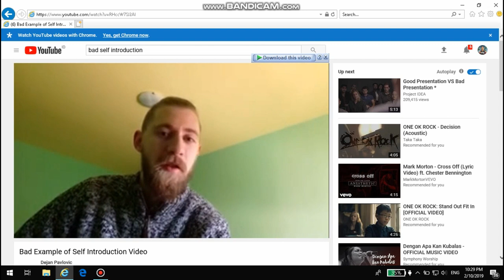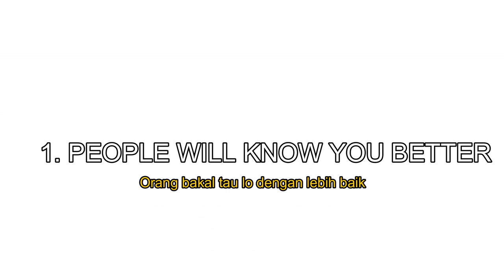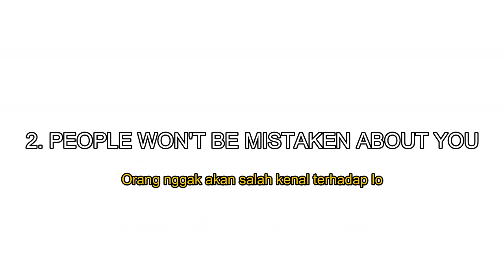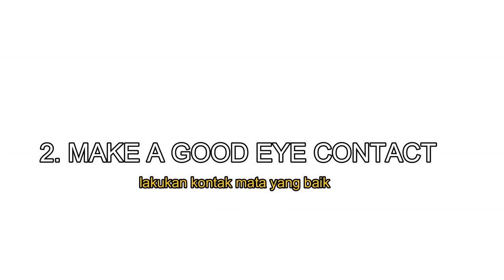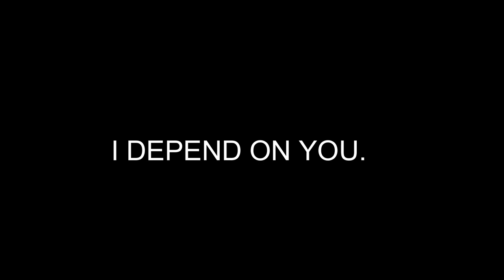[ENGLISH CORNER #2] Proper Way to Introduce Yourself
Hi Guys!
This is my second video, please like it :)

Thanks for your like, i really appreciate it.